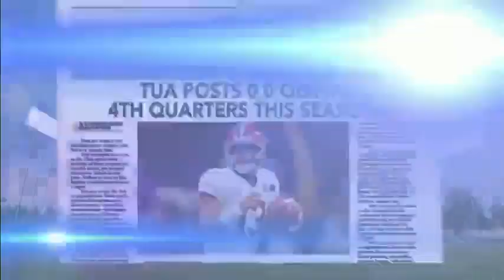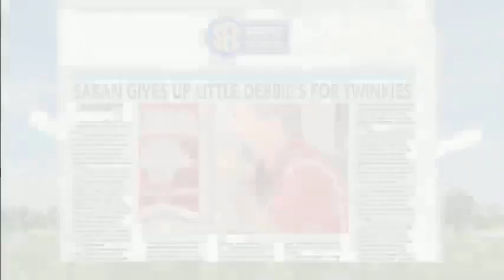Alabama vs Louisiana I 2018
Alabama Crimson Tide vs Louisiana - Lafayette Ragin Cajuns 2018 Week 5